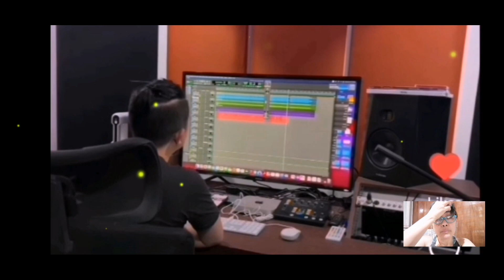COCO MARTIN LABYOU WITH AN ACCENT RECORDING KAKA EXCITE NAMAN ANG KANTA MO CARDO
Ctto b617 coco martin socmed many thanks